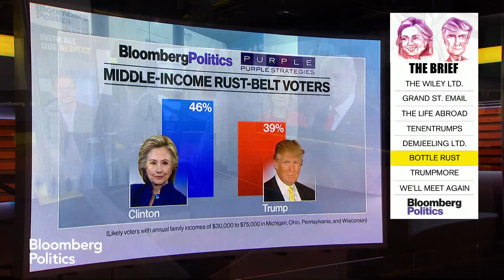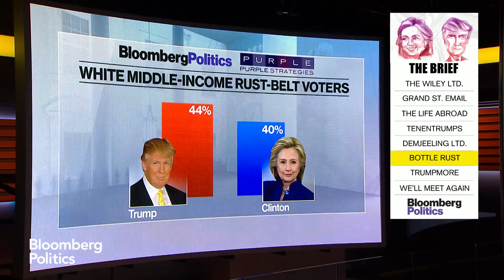Clinton Tops Trump With Middle-Income Voters in Rust Belt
May 26 -- Doug Usher, managing partner of Purple Insights, discusses the results of a Bloomberg Politics/Purple Strategies poll of middle-income voters in the Rust Belt on "With All Due Respect.”